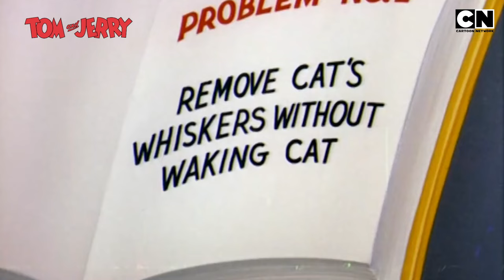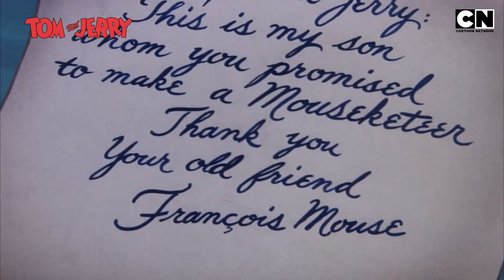Tom and Jerry - Best of Jerry and Nibbles | Tom and Jerry Cartoon | Only on Cartoon Network India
Enjoy full-on entertainment with Jerry and Nibbles!

Watch TomandJerry episodes only on CartoonNetwork ! 🐭🧀🐱